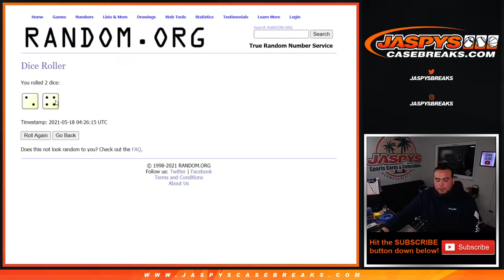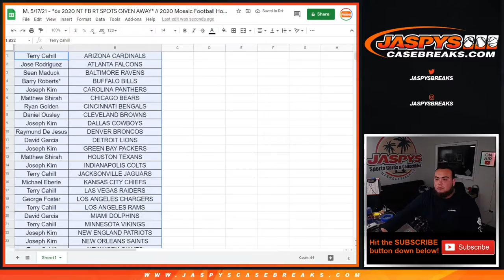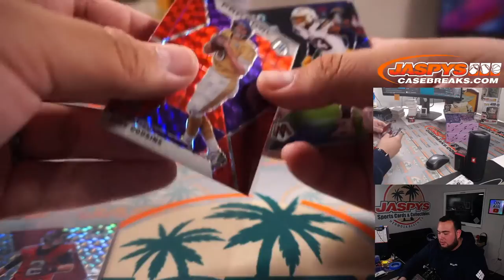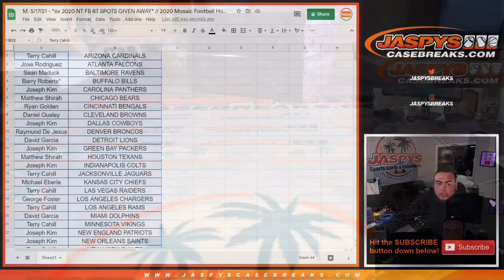M. 5/17/21 - *6x 2020 NT FB RT SPOTS GIVEN AWAY* // 2020 Mosaic Football Hobby 1-Pack Break #52 *RT*